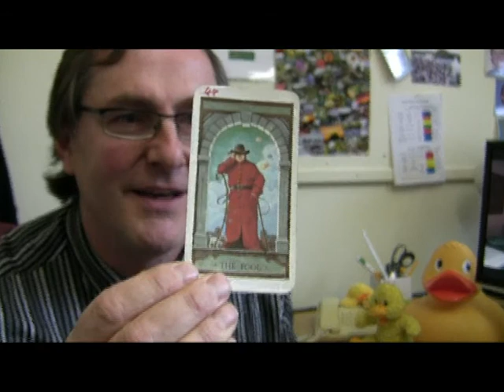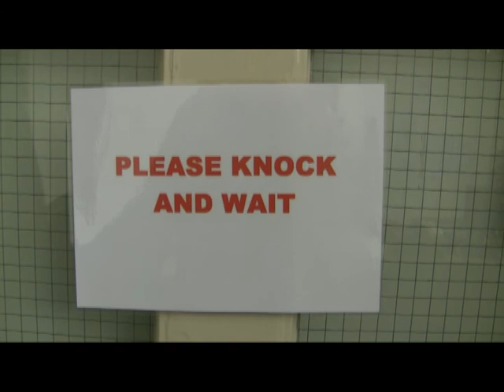Farewell Greetings from Chris to his team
Using the cf10ten video technique of  5 x 10 second clips and 5 x 2 second clips to make a minute here is chris saying goodbye to Alexis, Chris and Joan in his usual style a *smile*